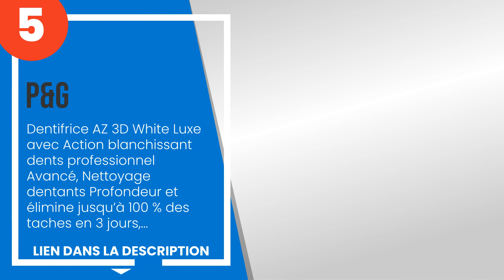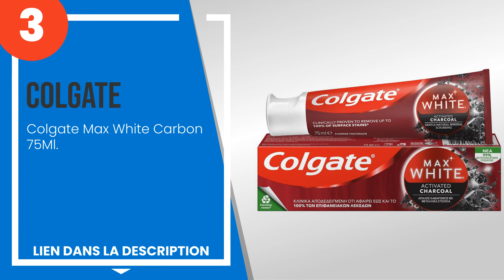Les 5 meilleurs dentifrices blanchissants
1) P&G - PROCTER & GAMBLE SR... »
2) BLANX EXTRA FRESCO BLUE F... »
3) Colgate Max White Carbon ... »
4) Elmex Dentifrice Sensitiv... »
5) P&G - Dentifrice AZ 3D Wh... »

✋ Voici les 5 meilleurs dentifrices blanchissants, disponibles sur le marché.

00:00 - Introduction
00:08 - 5) P&G - Dentifrice AZ 3D White Luxe avec Action blanchissant dents professionnel A...
00:57 - 4) Elmex Dentifrice Sensitive Blanchiment 75 ml.
01:37 - 3) Colgate Max White Carbon 75Ml.
02:14 - 2) BLANX EXTRA FRESCO BLUE FORMULE + LICHEN ARCTIQUE.
02:56 - 1) P&G - PROCTER & GAMBLE SRL AZ 3D BLANC ULTRAWHITE 75ML.